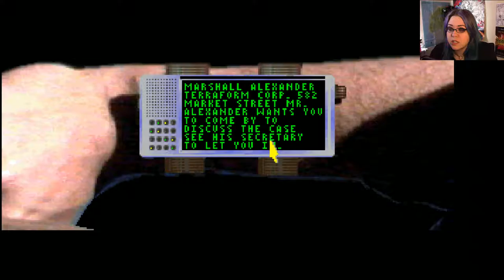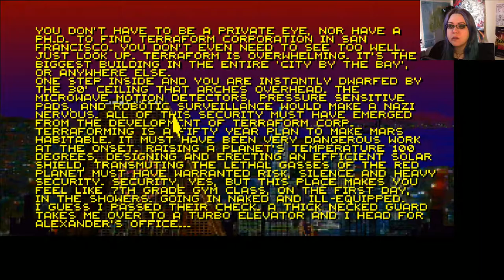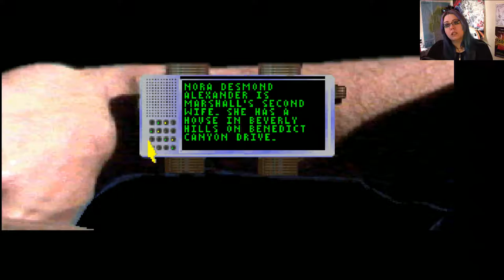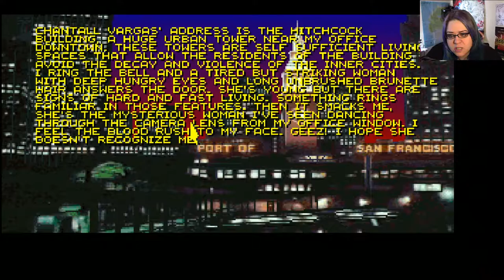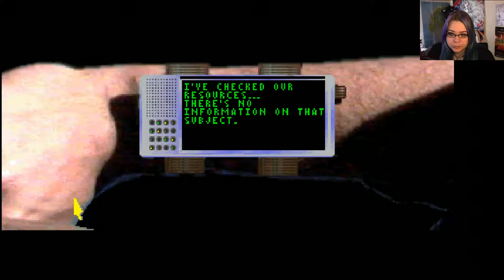Tex Murphy - Martian Memorandum P1 The Beginning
.Very late, been a tired day.